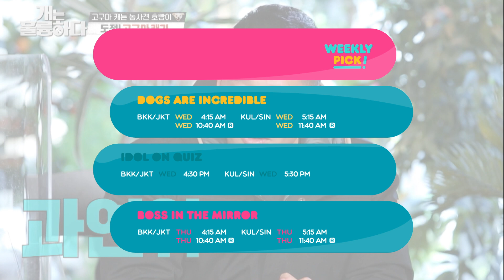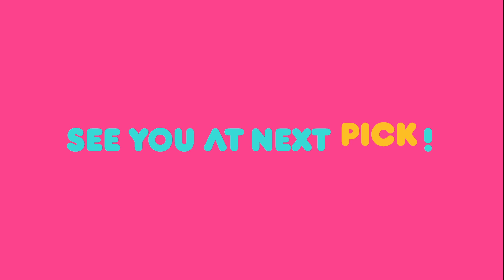Idol On Quiz / Boss in the Mirror / Dogs Are Incredible [Weekly Pick | KBS WORLD TV]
Weekly Pick [Idol On Quiz / Boss in the Mirror / Dogs Are Incredible]

▶Full Episodes